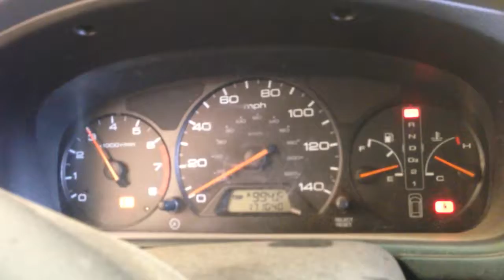CC6492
2004 ODYSSEY 3.5L ENGINE